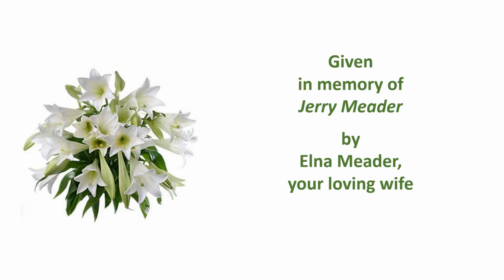Easter Lilies April 04 2021